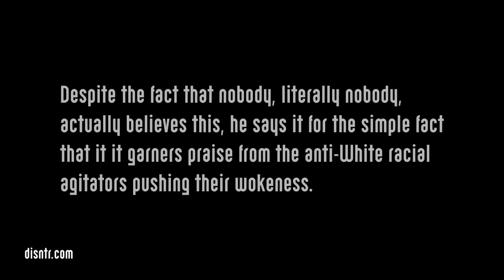Matt Chandler Wants You to Know Jesus Isn't Some Weak White Guy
Matt Chandler takes another woke potshot at white people, slipping in a completely unnecessary statement about Jesus not being a weak white man, but a strong and powerful Jesus.